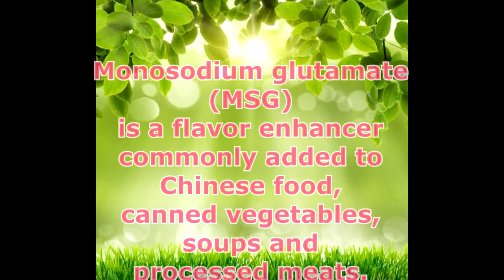MIGRAINE | CAUSE AND NATURAL METHOD BY DR. FARRAH™